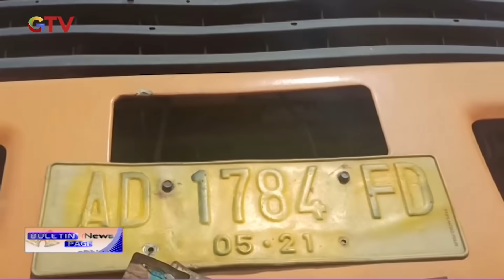Jembatan di Jateng Ambruk Usai Dilewati Truk Korban Google Maps - BIP 25/12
HQ

Saksikan info berita terkini di:
Buletin iNews Pagi: Senin – Jumat Pukul 03.45 WIB
Buletin iNews Siang: Setiap Hari Pukul 10.30 WIB
Buletin iNews Malam: Senin – Jumat 01.00 WIB
Buletin iNews: Senin – Jumat 12.00 | 14.00 | 00.00